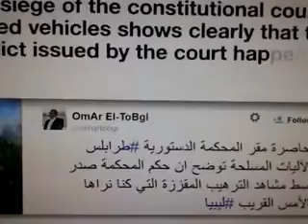Libya unrest | Libya supreme court 'invalidates' elected parliament CCTV Footage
Tripoli : - Libya's supreme court has invalidated the country's internationally recognised parliament after a legal challenge by a group of politicians.

The court said the parliament was unconstitutional, dealing a blow to Libya's elected government, which is operating in the country's east.

The ruling was celebrated by militias occupying the capital Tripoli, who have set up an alternative parliament.

A Libyan MP told: "We do not recognise... this ruling."

Abu Bkr-Bouiera added that the ruling was "baseless" and said it was "a step towards dividing the country", which Libya's parliament, elected in June, would not comply with.
Politicians in Tobruk, the city near the Egyptian border where the parliament is now based, have repeatedly alleged that Tripoli's courts, judges and their families have been under threat by the coalition of armed groups that controls the capital.

Prosecution lawyers who won Thursday's case denied that claim. The judges could not be reached for comment.